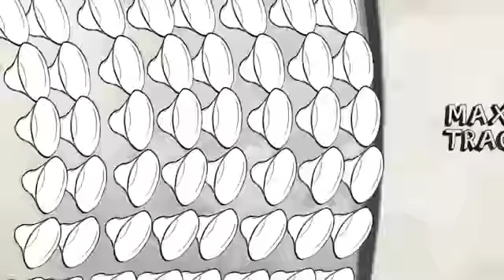Goodwrench Winter Driving Tips Why Winter Tires HD